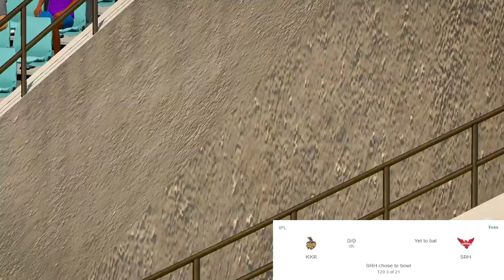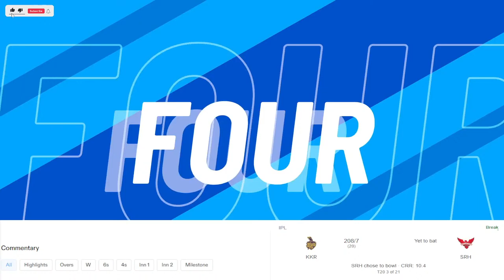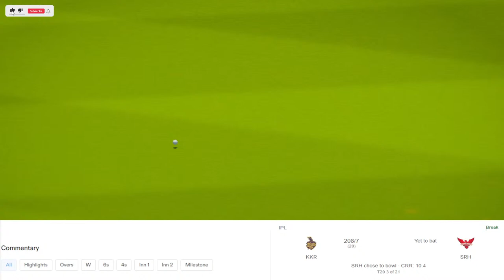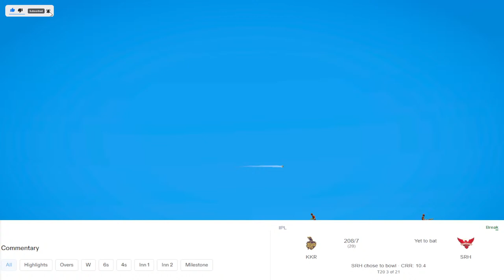🔴IPL 2022 Live: Kolkata Knight Riders vs Sunrisers Hyderabad Live Hindi Commentary & Updates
🔴IPL 2024 Live: Kolkata Knight Riders vs Sunrisers Hyderabad Live Hindi Commentary & Updates

A23 Games: Dil se Khelo Dimaag Se Jeeto, Download Karo A23games 👉🏻👉🏻🏏🏏

Probable XI: Abhishek Sharma, Kane Williamson (C), Rahul Tripathi, Aiden Markram, Nicholas Pooran, Shashank Singh, Abdul Samad/Shreyas Gopal, Bhuvneshwar Kumar, Marco Jansen, Umran Malik, T Natarajan

Probable XI: Venkatesh Iyer, Ajinkya Rahane/Aaron Finch, Shreyas Iyer, Nitish Rana, Andre Russell, Sam Billings/Sheldon Jackson, Rinku Singh/Rasikh Salam, Pat Cummins, Sunil Narine, Umesh Yadav, Varun Chakravarthy

srh vs kol 2024 prediction
srh vs kol 2024
srh vs kol 2024 team prediction
srh vs kol 2024 team 2024
srh vs kol 2024 team
srh vs kol 2024 prediction 2024
srh vs kol 2024 team today
srh vs kol 2024 today team
srh vs kol 2024 today
srh vs kol 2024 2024 prediction
srh vs kkr 2024
srh vs kkr 2024 prediction
srh vs kkr 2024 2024
srh vs kkr 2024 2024 team
srh vs kkr 2024 team prediction
srh vs kkr 2024 today
srh vs kkr 2024 team today
srh vs kkr ipl t20 2024
srh vs kkr 2024 prediction 2024
2024 srh vs kol
2024 prediction srh vs kol
2024 today srh vs kol
srh vs kol prediction
srh vs kol 2024 best team
srh vs kol IPL T20
srh vs kol 2024 analysis
srh vs kol today 2024
srh vs kol 2024 prediction today
srh vs kol 2024 prediction team
kol vs srh 2024
kol vs srh
kol vs srh 2024 today
kol vs srh
kol vs srh 2024 team